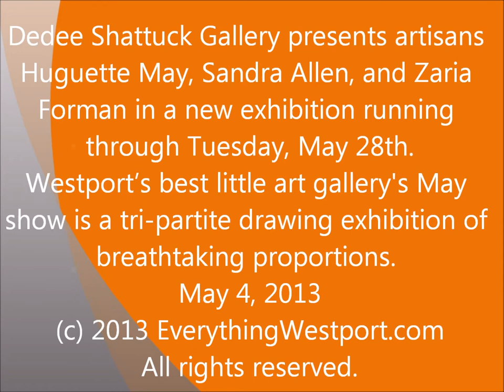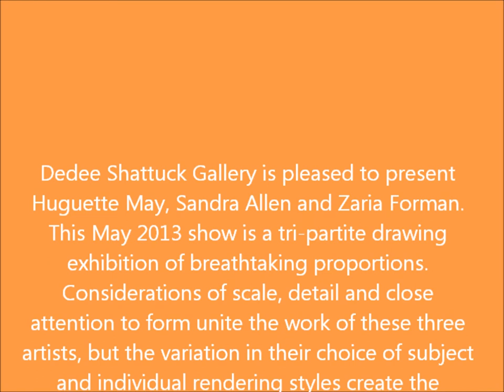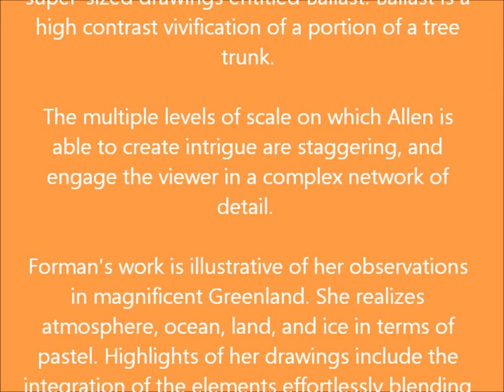Dedee Shattuck Gallery presents May, Allen, and Forman in exhibition.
Dedee Shattuck Gallery presents Huguette May, Sandra Allen, and Zaria Forman in exhibition, Westport MA, May 3, 2013.